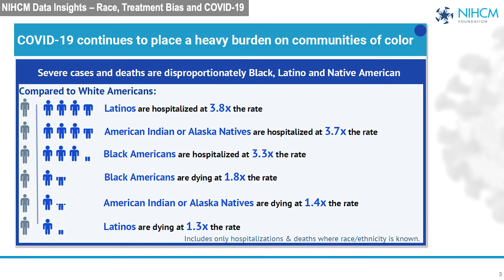Blue Cross and Blue Shield of Illinois' Dr. Derek Robinson Addresses your COVID-19 Vaccine Concerns.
Our VP and Chief Medical Officer, Dr. Derek Robinson, addresses some of the concerns you might have regarding the COVID-19 vaccine and the importance of staying informed.